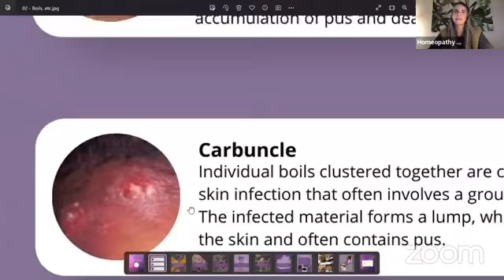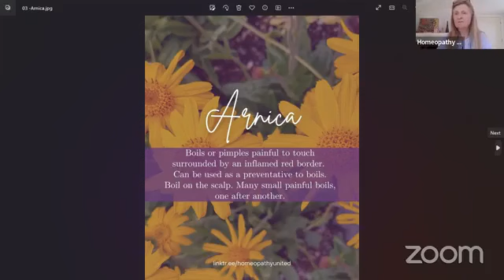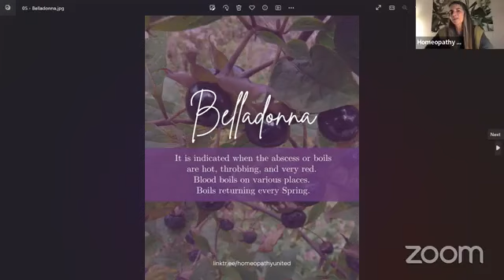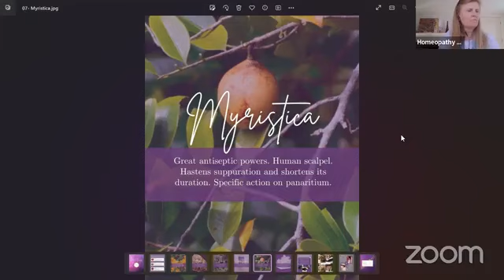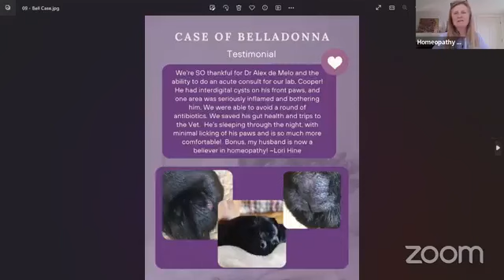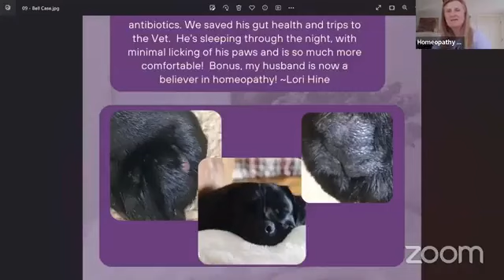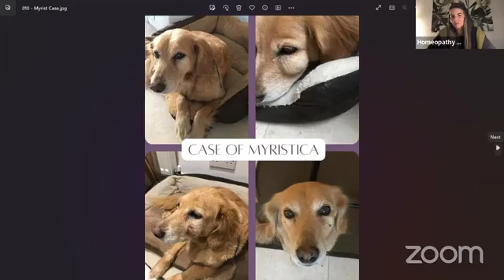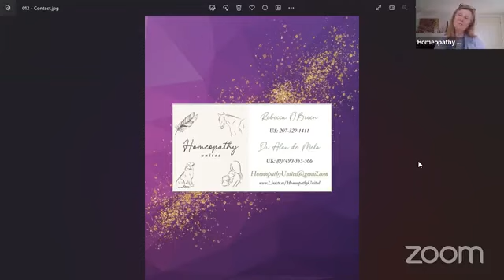Homeopathy United - Lumps + Bumps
Join Dr. Alex de Melo & Rebecca O'Brien as they discuss the various homeopathic remedies helpful for lumps, bumps, abscesses, boils & more.  Learn which remedies to have on hand for you, your family, and animals, both large & small!    Visit Linktr.ee/HomeopathyUnited and learn more about our practice.

REMEDIES COVERED IN THIS BROADCAST:
Arnica
Arsenicum
Belladonna
Hepar Sulph
Myristica
Silicea